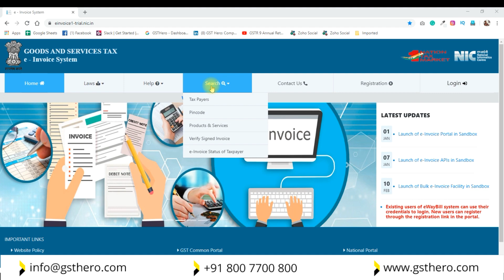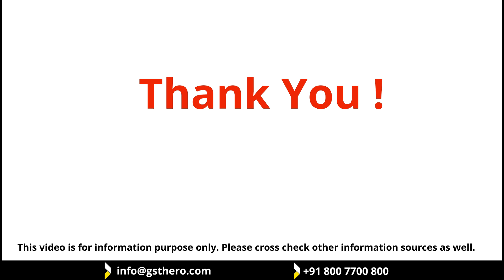E-Invoicing Under GST | How to Check The Eligibility Of Your Business For E-invoicing?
The government has enabled the E-invoice trial website. Now taxpayers can register and test API. On a given website taxpayers can use bulk upload facilities for e-Invoice IRN generation.

In this video, We explained step by step process of checking the status of eligibility for E-Invoicing.  E-Invoicing is mandatory for the taxpayers having an aggregate turnover of 100 crores. It will be implemented from 1 April 2020.